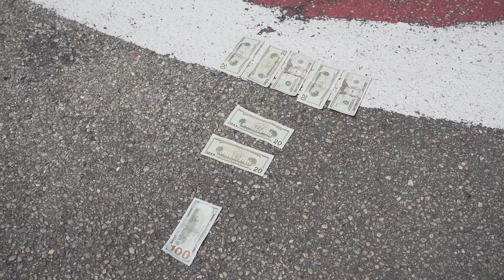CHICKENS TALK (LAP) X KENOFYVETWENTY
@KENO5_20HUNCHO X @THECHICKENCOOP937 X @GO.CHOPCHOP.GO